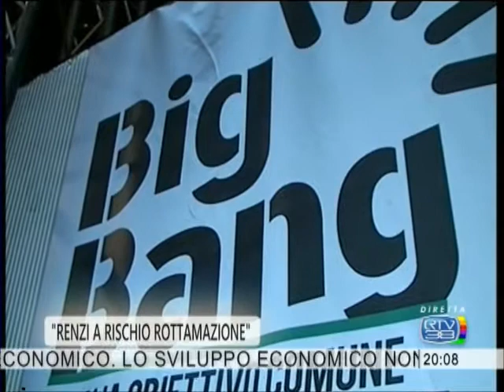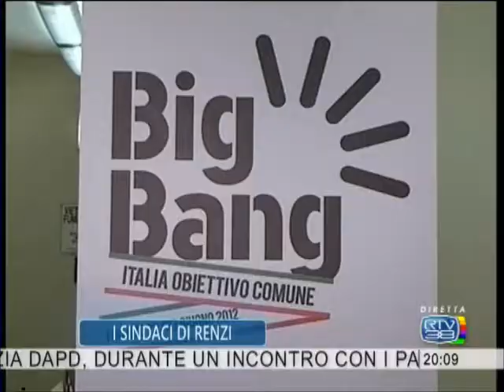Riccardo Nocentini RTV38 26 06 2012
Newsroom di RTV38 | 26 luglio 2012 - Intervista a Riccardo Nocentini su Big Bang Italia, Primarie PD e Comune unico di Figline e Incisa